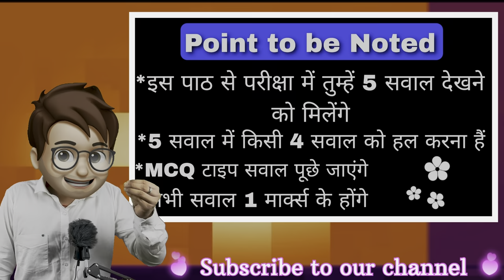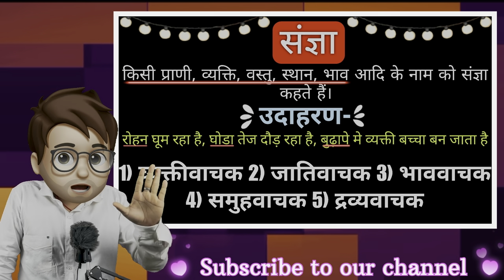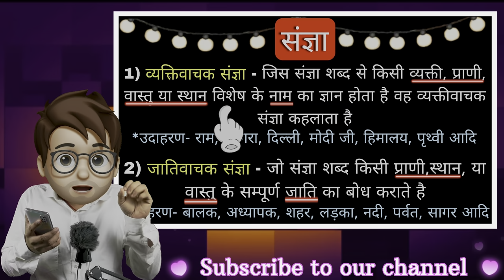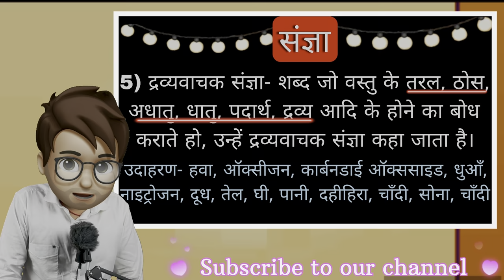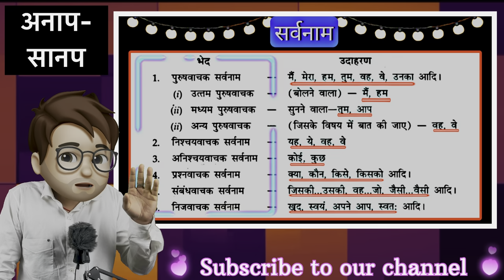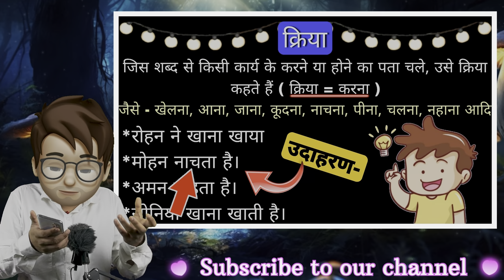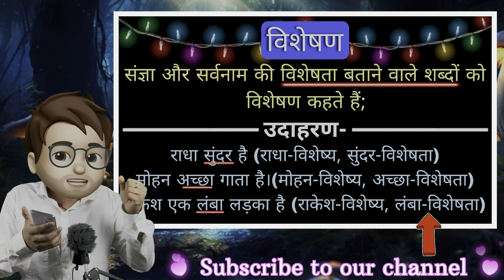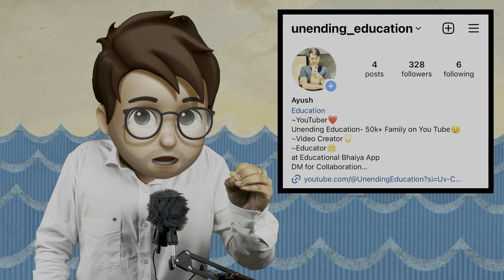Pad Parichay hindi grammar class10 / पद परिचय / Animation / संज्ञा, सर्वनाम, विशेषण, क्रिया / Tricks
Class10th videos-

Dubara Jarrur Ana❤️❤️